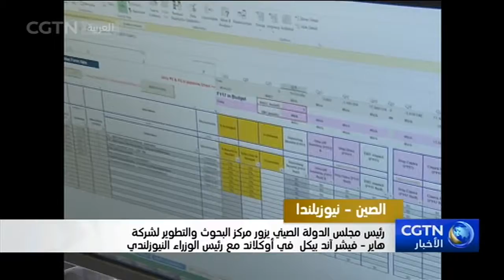رئيس مجلس الدولة الصيني يزور مركز البحوث والتطوير لشركة هاير - فيشر آند بيكل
زار رئيس مجلس الدولة الصيني لي كه تشيانغ مركز البحوث والتطوير لشركة هاير - فيشر آند بيكل في أوكلاند مع رئيس الوزراء النيوزلندي بيل إنجليش صباح أمس الثلاثاء بالتوقيت المحلي.